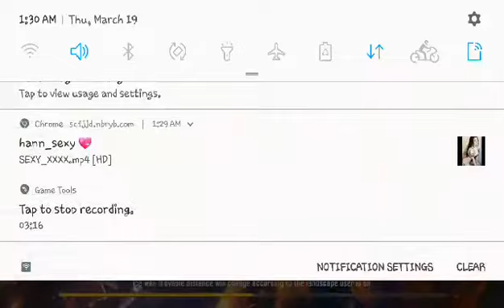Total 33 kills in squad match gameplay Garena Free fire